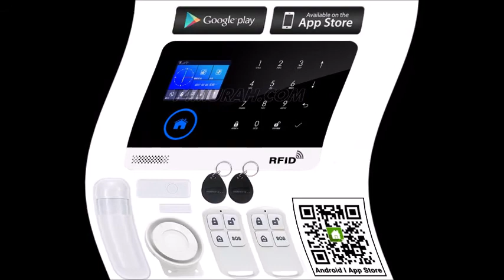T4MURAH - Unboxing GSM SECURITY ALARM C 88 RFID Wifi New Version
Gsm Alarm Security untuk menjaga rumah anda dari oknum tidak bertanggung jawab, jika alarm berbunyi anda akan secara otomatis dihubungi melalui telepon atau SMS. jika anda berminat silahkan klik